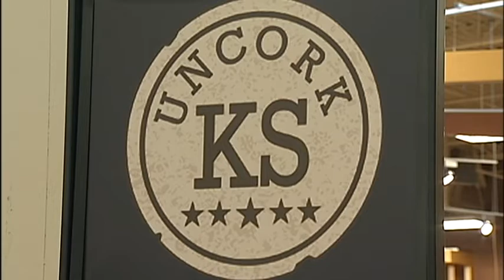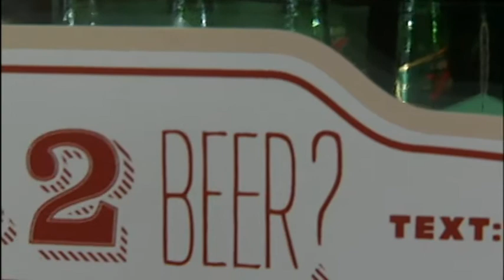Uncork Kansas PKG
Here's a piece about some pending legislation about how alcohol is sold.  I shot and edited this piece and did the live shot.